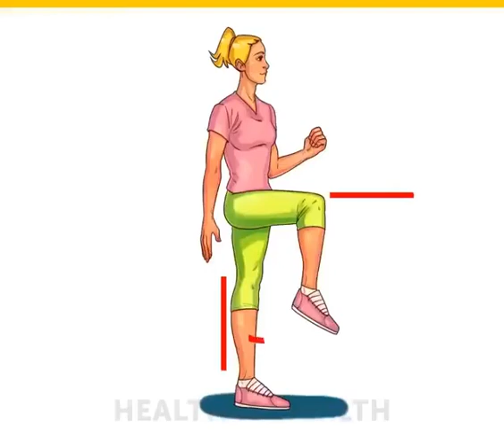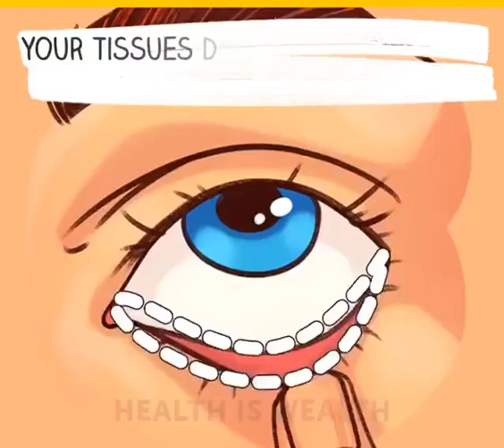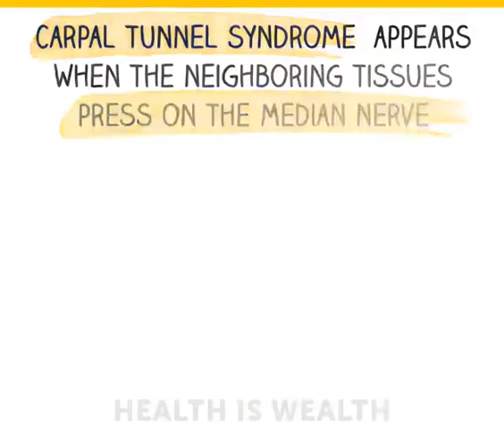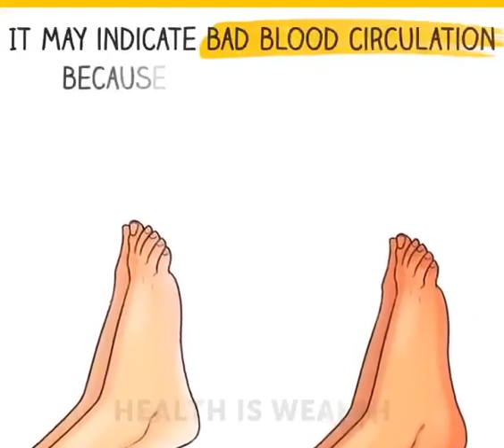How to check your health in 5 minutes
How to check your health in 5 minutes??? @HealthisWealth-AP